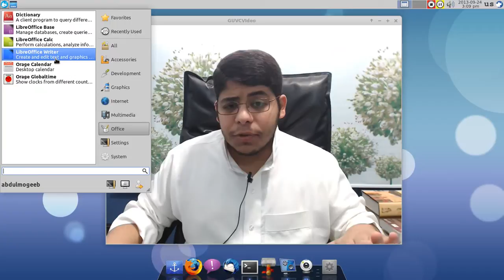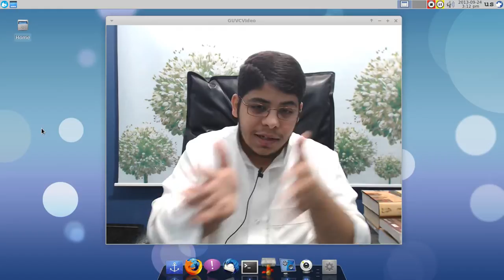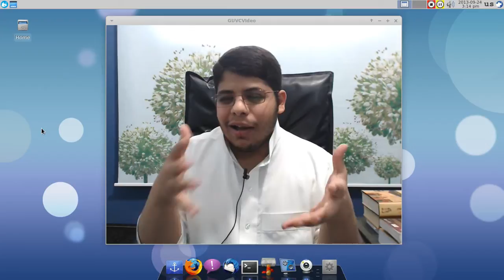LibreOffice || MS Office